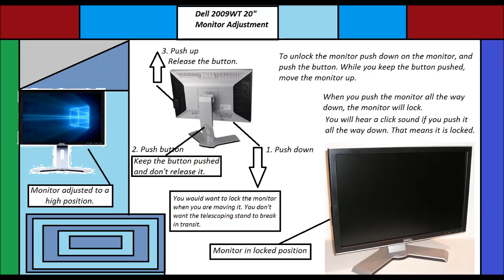Dell 2009WT 20 Monitor Unlock and Adjustment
This video is a reference video for me. I have this monitor, and I have to refer back to it to figure out how to unlock it. When the mount is locked, you can't just push the button to release it. You have to push the monitor down, and keep the button in the back pressed to release it. Then, lift it up while the button is pushed to release it from the lock. After that, you can adjust the stand to raise the monitor.
♠ If you wish to donate, you can on my Paypal account